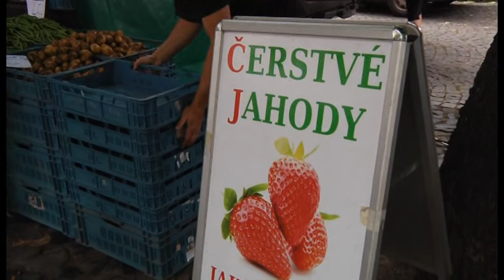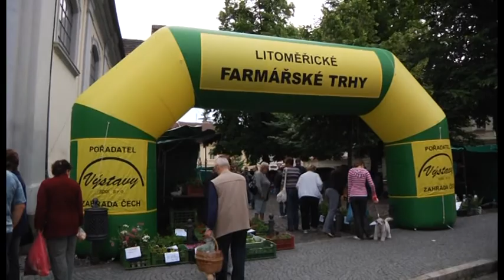LITOMĚŘICE: FARMÁŘSKÉ TRHY (TV LITOMĚŘICKA)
Půl druhého měsíce konání mají za sebou letošní Farmářské trhy na Kostelním náměstí v Litoměřicích. První nabídky farmářů se ještě potýkaly s nepřízní počasí, i tak si ale kupující na trhy cestu za čerstvým zbožím našli. Nyní již začíná návštěvnost nabírat na obrátce a také stánků je stále více.